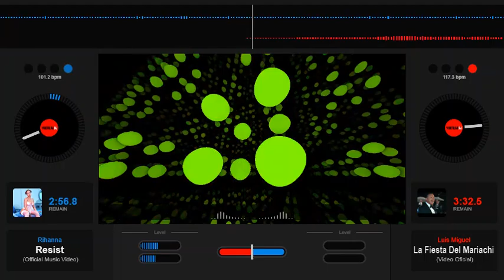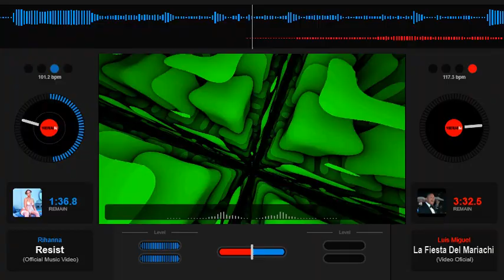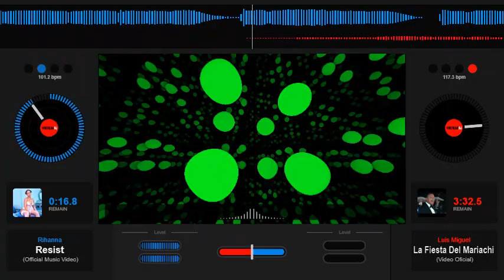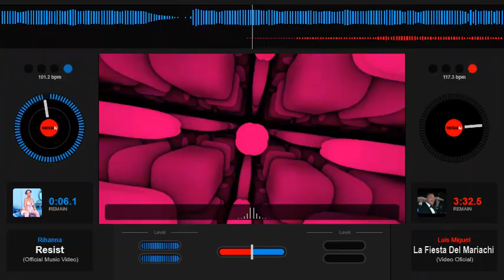Rihanna - Resist - Slowed Down